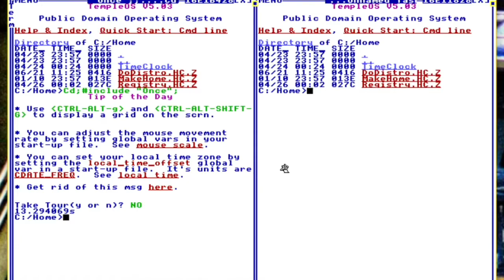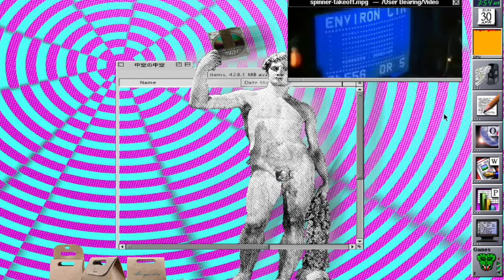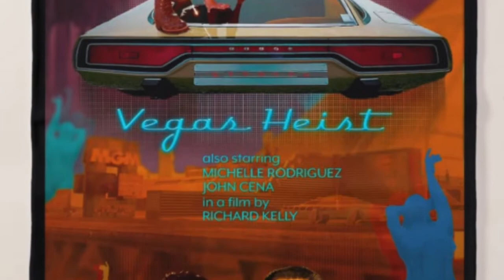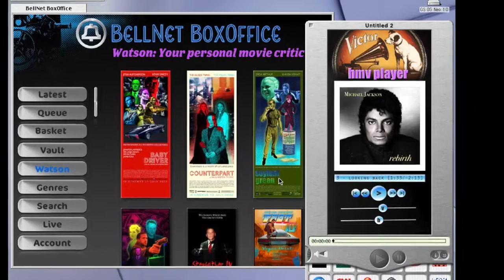NeXTWave Punx: 穴を埋める F i l l t h e h o l e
Fold the NeXTWave and tumble into an otherworldly Vapor haze.